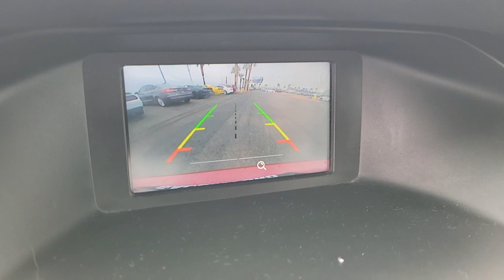2015 FORD FOCUS Las Vegas, Henderson, Boulder City, Willow Branch, Nelson, NV 22T1252B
Used 2015 FORD FOCUS  available in Las Vegas, Nevada at Gaudin Ford. Servicing the Henderson, Boulder City, Willow Branch, Nelson, NV area.

Gaudin Ford
6625 West Roy Horn Way